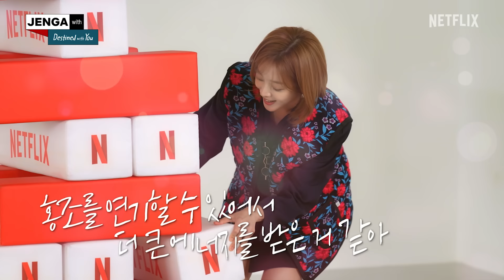Is this even a competition anymore? | Giant Jenga with Cho Bo-ah & Rowoon | Destined With You [ENG]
The giant Jenga tower makes a return for two DESTINED WITH YOU costars, but this might be the first time we see a pair of costars working together instead of against each other to defeat our infamous red-and-white blocks 😆 Watch Cho Bo-ah and Rowoon as they put their heads and hands (or sometimes mittens) together to keep the tower from tumbling down!